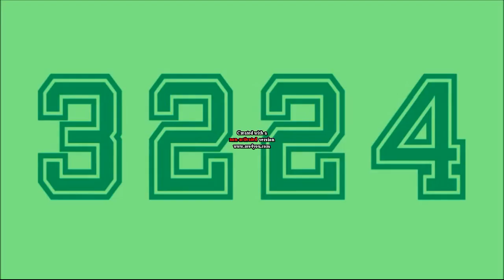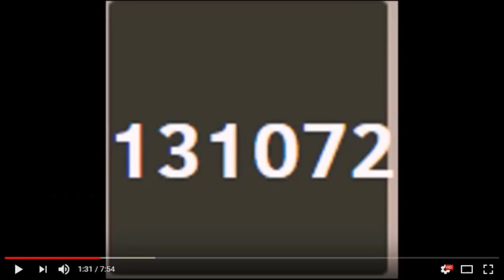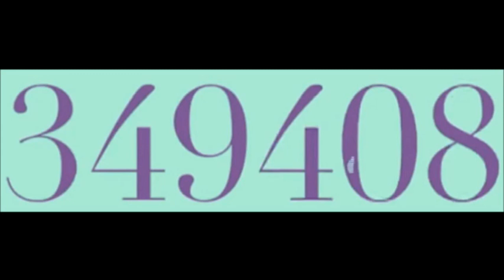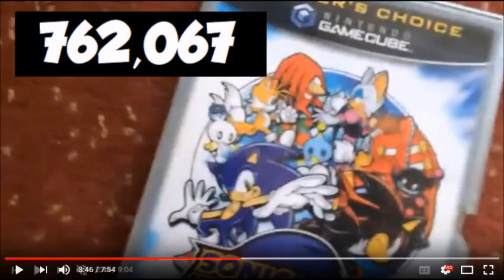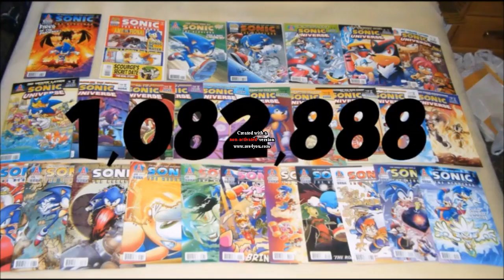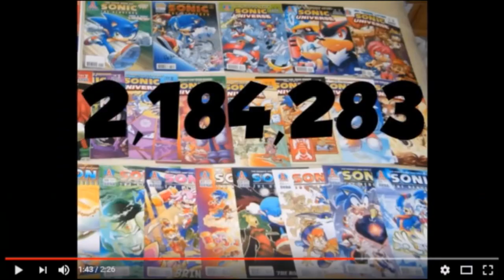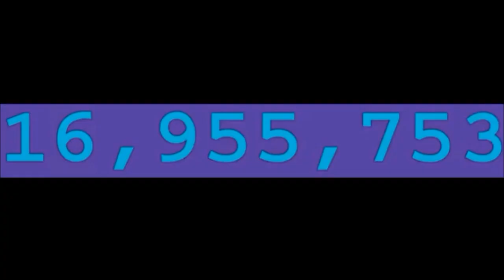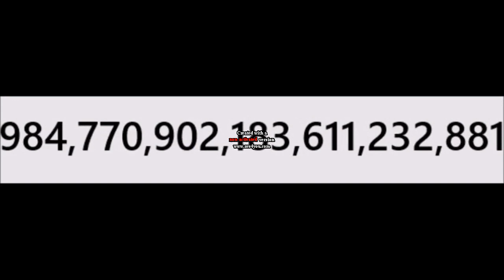Numbers 1 to 1 Undecillion in 8.5 Minutes